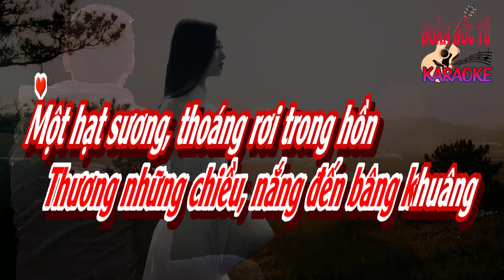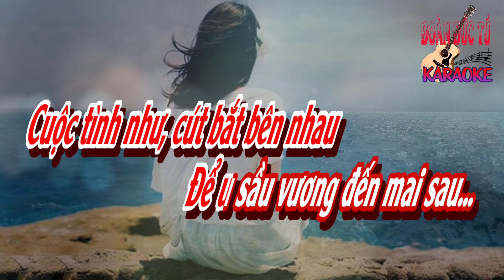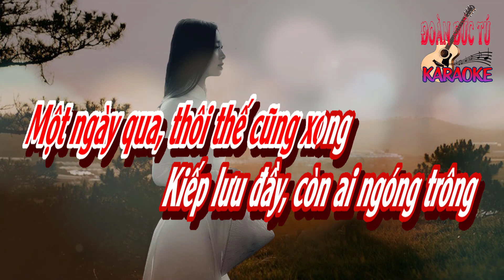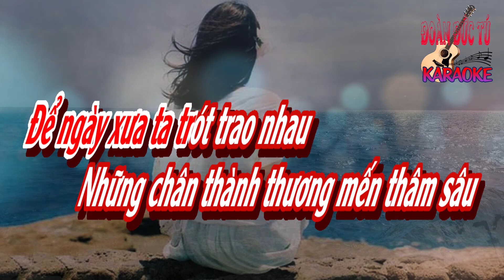karaoke Cuộc Tình Đã Mất, sáng tác Xuân Vinh, hòa âm Đoàn Đức Tú, giọng Nữ cao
Cuộc Tình Đã Mất, sáng tác Xuân Vinh, hòa âm & dưng karaoke Đoàn Đức Tú, giọng Nữ cao
Một người quen đã đi lấy chồng
Một người yêu thôi đã sang sông
Tình ngày xưa gió cuốn lâng lâng
Thương những chiều năng đến bâng khuâng

Một hạt sương thoáng rơi trong hồn
Rồi ban mai chim hót bên sông
Một ngày qua thôi thế cũng xong
Kiếp lưu đầy còn ai ngóng trông

Tâm hồn người như suối vắng
Trên triền núi xa xăm
xuôi vào thung lũng sâu
Cuộc đời theo bước mau

Hỏi tình yêu biết ai ngóng đợi?
Hỏi người thương vui hứa bao câu?
Để ngày xưa ta trót trao nhau
Những chân thành thương mến thâm sâu

Hỏi trời xanh có chăng định mệnh?
Để đời tôi sao mãi lênh đênh?
Cuộc tình như cút bắt bên nhau
Để u sầu vương đến mai sau.